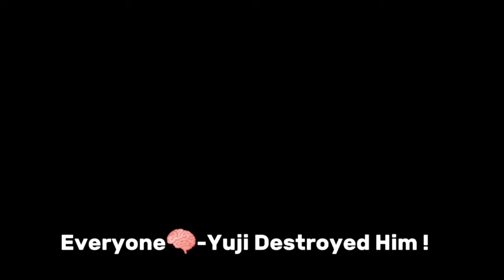Jujutsu Kaisen react to Itadori Yuji as Ichigo Kurosaki and Yusuke from (Bleach & Yuyu hakasho)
I just couldn't leave gojo out yanno. I had to include him in some type of way. I hope you guys enjoy this video especially the yuyu hakasho part cause I love that show for real and let me know if you wanna see more of yusuke or nahh.